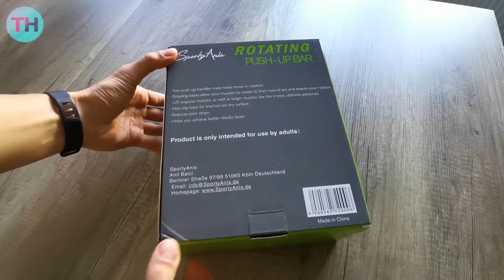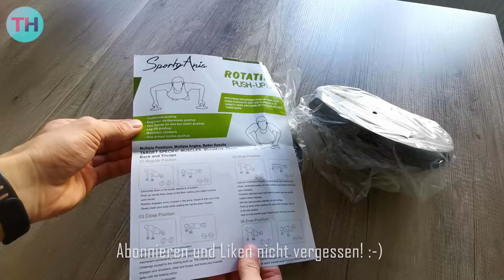SportyAnis Drehbare Liegestützgriffe - Ausgepackt & Ausprobiert - Deutsch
SportyAnis Drehbare Liegestützgriffe - Augepackt & Ausprobiert - Deutsch
Ich packe heute  die drehbaren Liegestützgriffe von SportyAnis aus und erzähle euch anschließend meinen ersten Eindruck nach einigen Tagen.
Viel Spaß!

Mehr INFOS und LINKS zu dem Gerät:

*Geschnitten mit Adobe Premiere Pro 2019*

*Gefilmt mit folgenden Geräten*
*Huawei Mate 20*